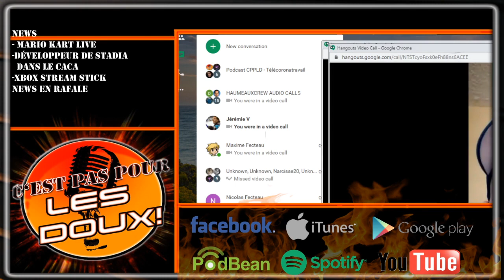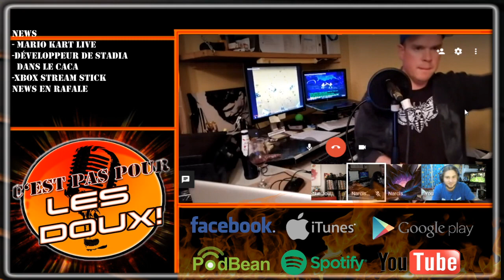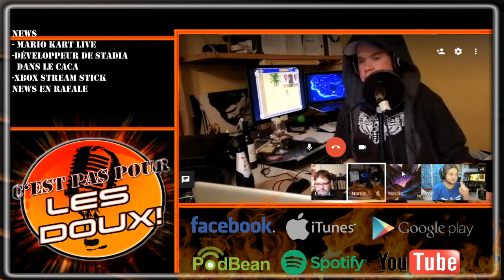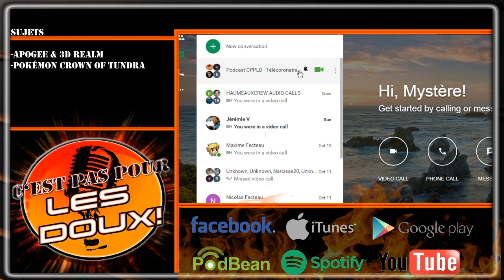CPPLD CLIPS - Pause de l'épisode 92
►Après avoir réglé quelques petits problèmes techniques AGAIN